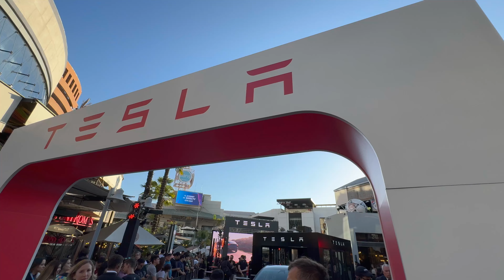CHILE hacia el PRIMER MUNDO inaugura LA PRIMERA tienda TESLA de SUDAMÉRICA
¡Descubre conmigo la emocionante travesía de Chile hacia el primer mundo mientras inaugura la primera tienda Tesla de Sudamérica! 🚗✨
 En este video, exploraremos juntos el fascinante hito de la apertura de la icónica tienda Tesla en tierras sudamericanas, marcando un antes y un después en la adopción de tecnologías innovadoras. Desde la visión futurista de Tesla hasta el impacto en el mercado automotriz chileno, te embarcarás en un viaje único que refleja el crecimiento y desarrollo de Chile en la vanguardia tecnológica.
¡No te pierdas esta exclusiva experiencia que redefine los límites y coloca a Chile en la ruta de la excelencia automotriz mundial! 🌐🔋

y déjame un comentario. 🤗

Te recomiendo otros videos de mi canal ✌🏻